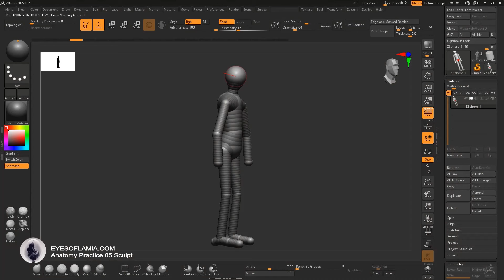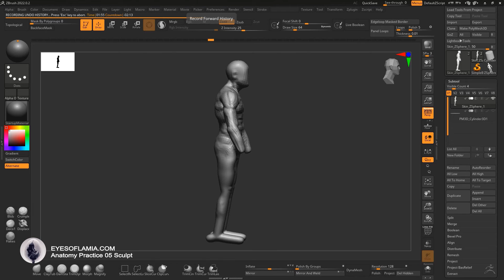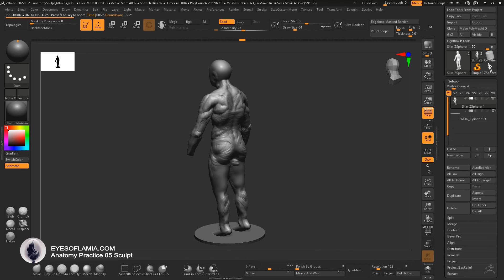Eyes of Lamia - Anatomy Practice Sculpt. Zbrush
A series of 1 - 1.5 hour sculpting challenges, using Scott Eaton's "Bodies In Motion" website as a reference.